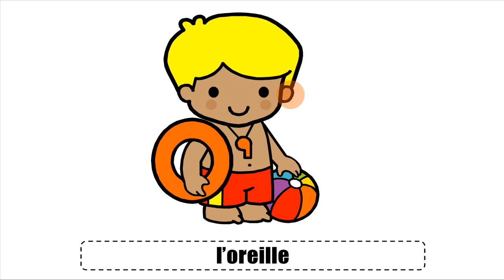من زبان فرانسه # Vocabulaire # Le maître nageur